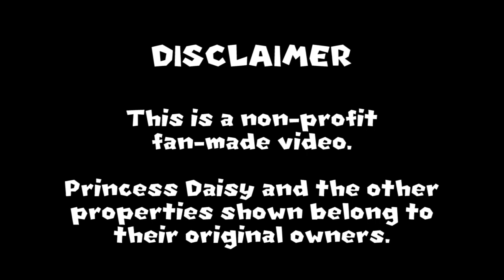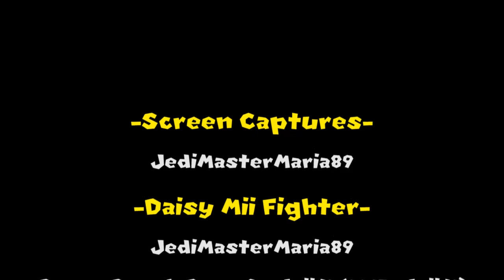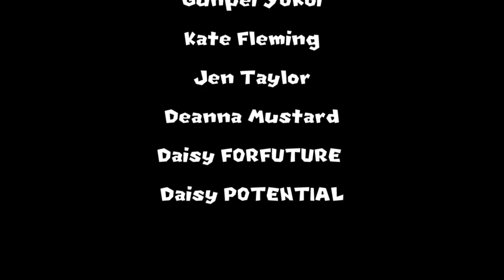A Career in Blooming, a Princess Daisy documentary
Join WE ARE Daisy if you like Princess Daisy and want her in more games and if you have any news and knowledge you want to share please don't hesitate to join the group, we always need more supporters!

Don't forget, if it worked for Luigi, it will work for Daisy.

For even more daisies, bigger, blooming and fairest of all everywhere, you can also generously water the Sarasaland flowers and bring back its glory by following us here: